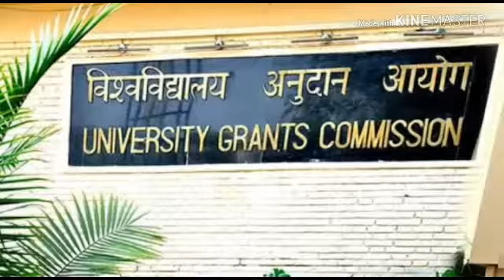When will be celebrated Surgical strike day ? - UGC order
Our this video is on the latest news on celebration of Surgical strike day order by UGC and we also tell what the Congress party tell about it.
So watch this video completely.

Thanks
The Universe study and wonders